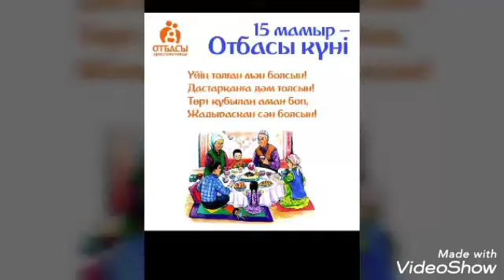Отбасы күні құтты болсын! Достар әлемі